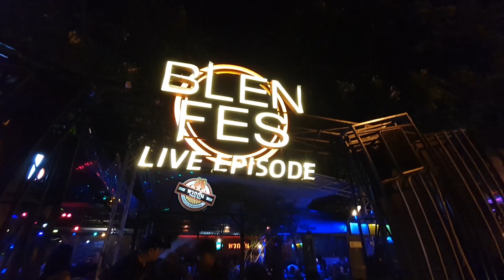สงกรานต์กับสีผมเรืองแสงได้ (คอนเสิร์ตสงกรานต์ รังสรรค์ พวกกันสุโขทัย)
คอนเสิร์ตสงกรานต์ รังสรรค์ (The Voice Thailand) ที่ ร้านพวกกัน สุโขทัย มันฟินมากเลยเว้ยแก นางน่ารัก นิสัยดีมาก ขี้เล่น ที่สำคัญ ถึงเนื้อถึงตัวได้ และ กวนตีนมาก 555555 เอาเป็นว่าไม่เสียแรงที่น้องโหวดให้เฮียสงกราต์ตอนเดอะวอยซ์ไว้เยอะ รักเฮีย ไงไว้เจอกันอีกนะพี่